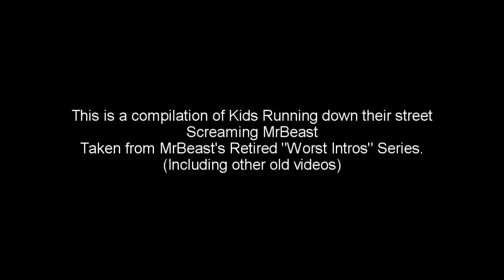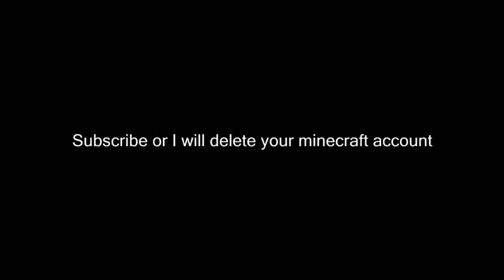People Yelling MrBeast Compilation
MRBEAST!!!

Serious: Here you'll see People Yelling MrBeast for the sake of the old days. Unfortunately, there was NO compilation of these, so i had to D.I.M (Do It Myself)

Made by CS124